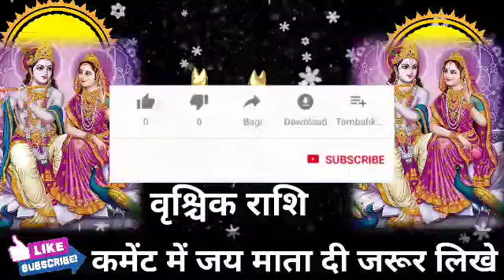वृश्चिक राशि वालों आज रात्रि 10:30 बजे आपको दूसरा जन्म मिलने वाला है। Vrishchik Rashi